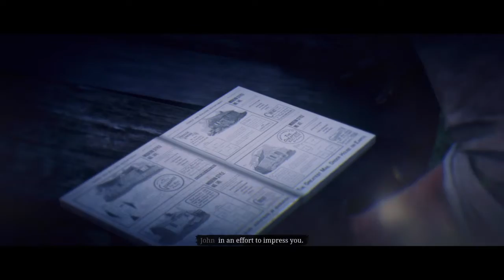Red Dead Redemption 2 John Marston's STORY Gameplay Walkthrough Part53 MAKING HOUSE FOR ABIGAIL(PS4)